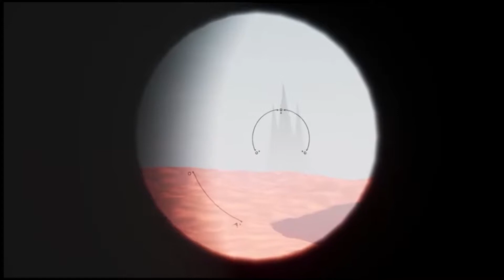This weeks VR releases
This weeks Games
Maskmaker